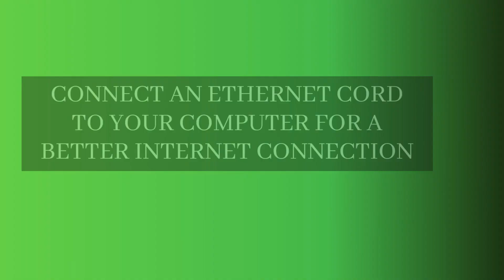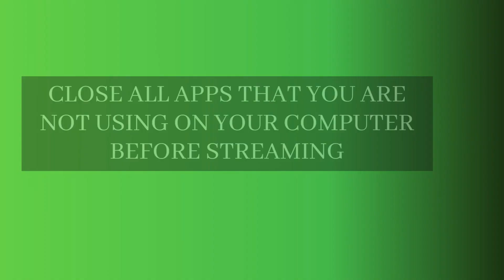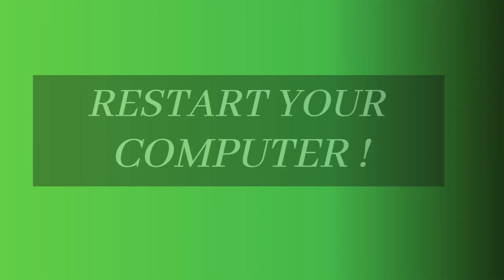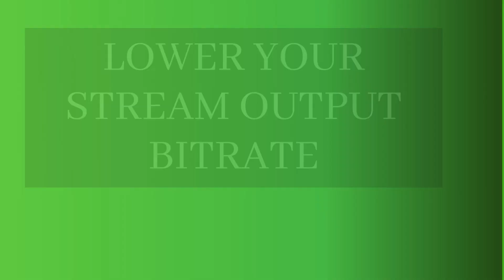How to stop dropped frames on Kick streaming - Do this NOW!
Do this right now to stop dropped frames on Kick streaming ! These tips can help you have a high quality stream on Kick including tips on what bitrate is the best on Kick streaming. These tips will also help with Kick stream glitches and teach you how to fix stream lag.